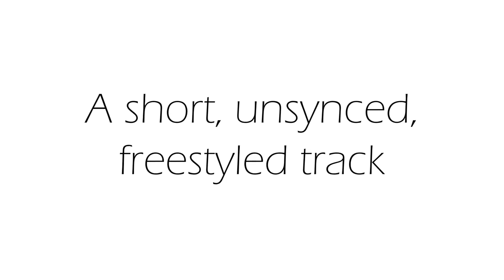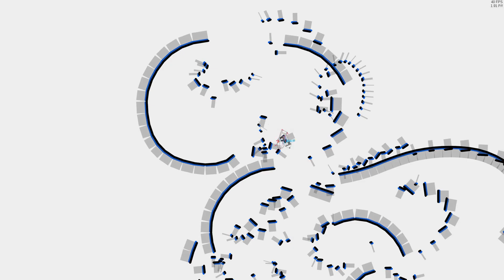Line Rider | A Quirker's Fondness | Unsynced | LR Short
Production Time: 6 days
Start of Project: 12/6/2019
Completion of Project: 12/12/2019

Line Count: 360
Song: Super Mario World Game Over LoFi Hip Hop Remix

Would you like a custom line rider music video of your very own?